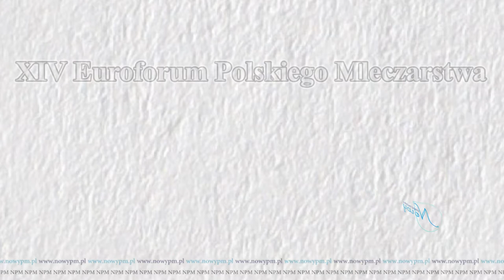XIV Euroforum Polskiego Mleczarstwa - Mleczarstwo w drodze do neutralności klimatycznej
W dniach 18-22 października 2021, w Hotelu Czarny Potok w Krynicy Zdroju, odbyło się XIV Euroforum Polskiego Mleczarstwa zorganizowane przez Krajowe Stowarzyszenie Mleczarzy. Podczas uroczystej Gali ogłoszono wyniki i wręczono medale XXVI Krajowej Oceny Serów i Twarogów oraz konkursu Innowacje Techniczne i Technologiczne w Mleczarstwie. Mgr inż. Janusz Turowski, UWM w Olsztynie – „Mleczarstwo na drodze do neutralności klimatycznej. Wyzwania na lata 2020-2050”